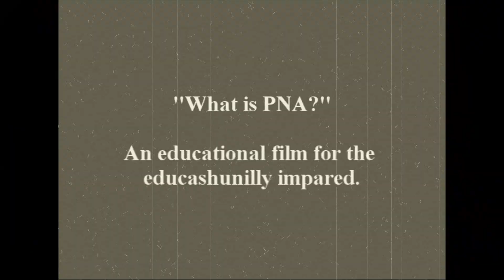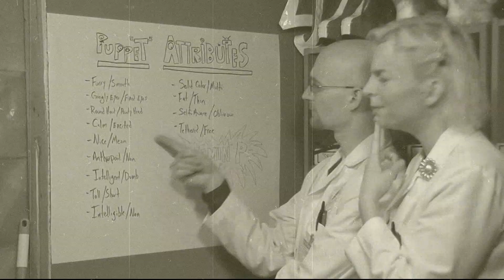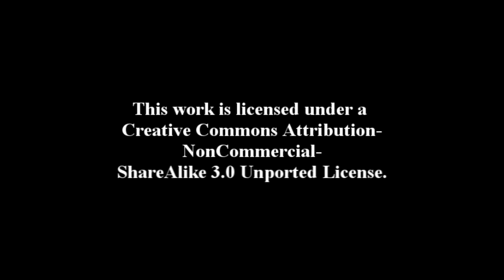The Science of PNA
Revolutionizing the the world of biofoamology, The Institute For Ridiculous Science offers a unique look into the building blocks of puppet life.